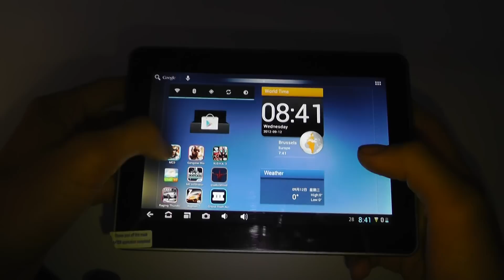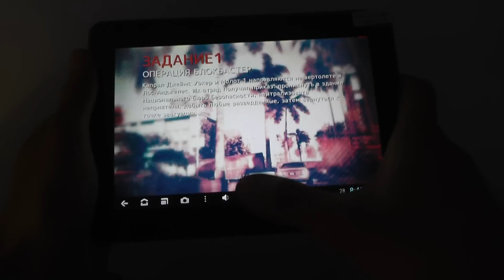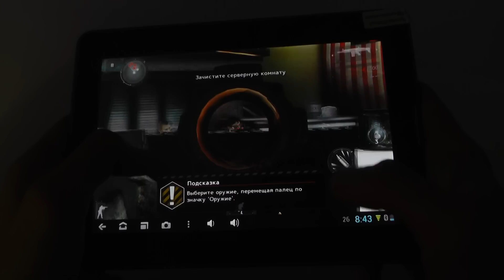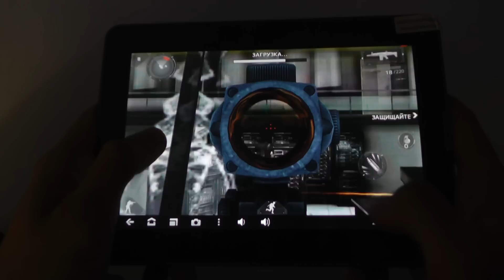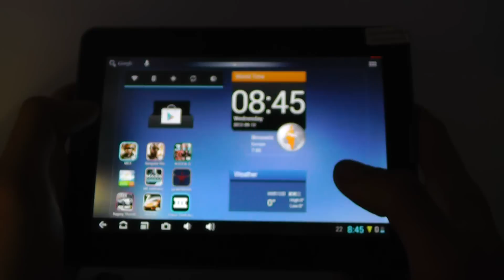ModernCombat3 Pipo U1